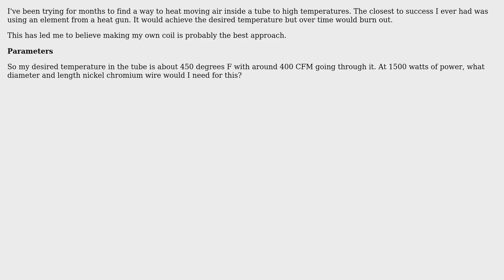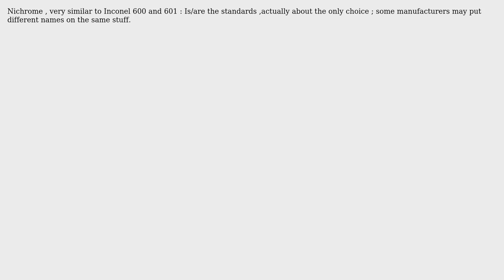Engineering: Nickel Chromium Wire for high temperatures (2 Solutions!!)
Engineering: Nickel Chromium Wire for high temperatures

With thanks & praise to God, and with thanks to the many people who have made this project possible! | Content (except music & images) licensed under CC BY-SA | Music | Images & others | With thanks to user Secundus user Eric F user Drew user blacksmith37 and the Stack Exchange Network Trademarks are property of their respective owners. You are responsible for your own actions.